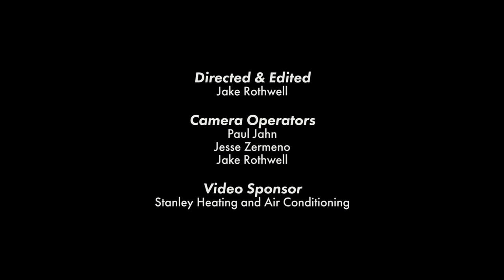Rob Ickes & Trey Hensley - "Working On A Building" (Live at Reevestock Music Festival)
This live performance by Rob Ickes & Trey Hensley of "Working On A Building" at the Reevestock Music Festival in Elkin, North Carolina was captured on August 7, 2021 by Jake Rothwell.

Thanks to Jake, Sam Tayloe, and all at Reevestock.